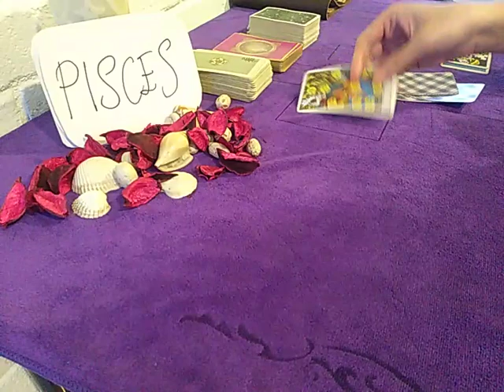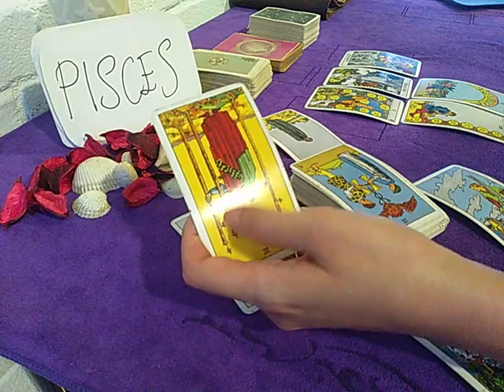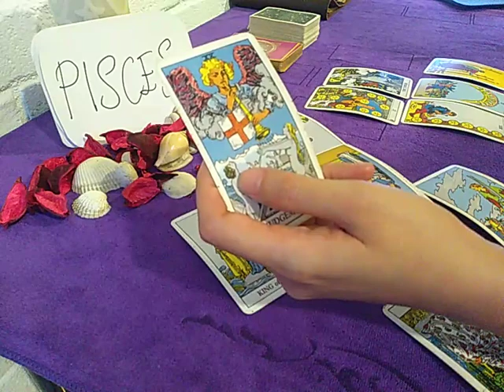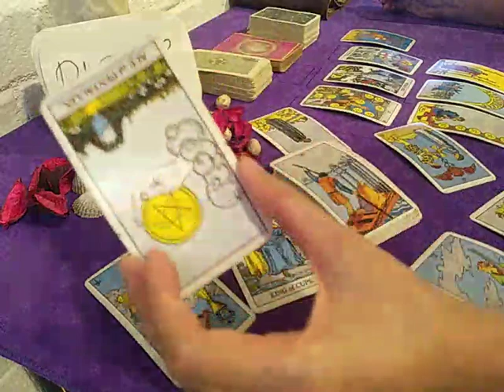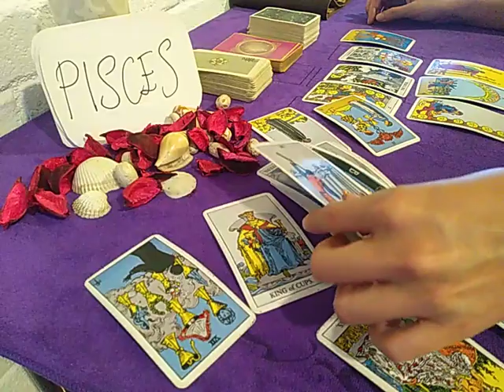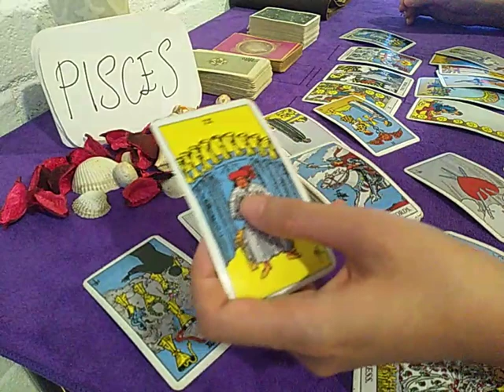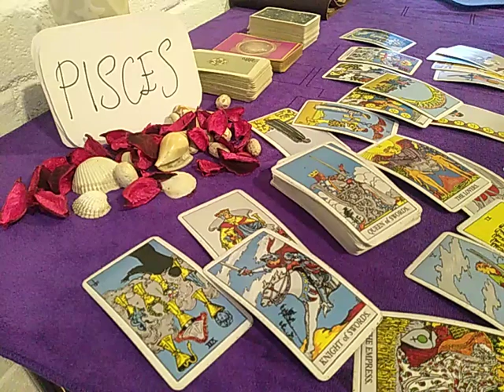PISCES ❤️ THEY LOVE YOU DEEPLY BUT THEIR EGO IS.... ❤️ SEPTEMBER 2020 TODAY LOVE GUIDANCE READING